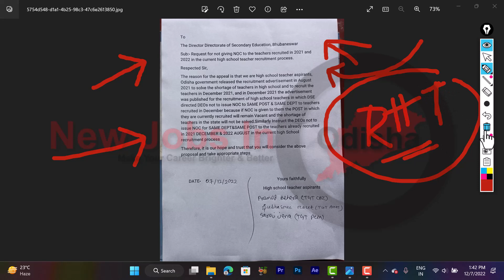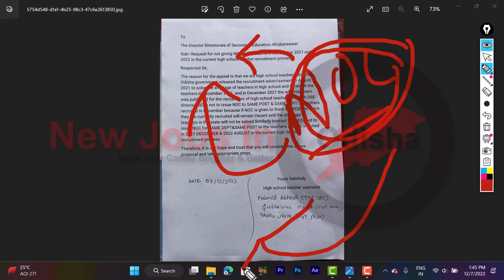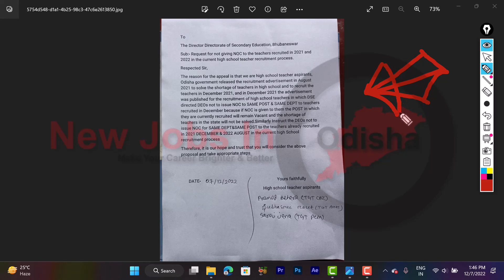DSE ODISHA NEW LETTER, NOC BIG PROBLEM NOT ALLOWED // 7540 HIGH SCHOOL TEACHER RECRUITMENT // CHT